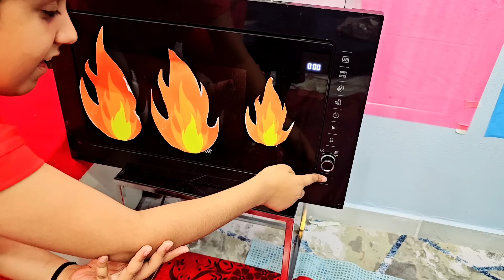الغرفة الحارة 🔥ضد الغرفة الباردة❄️ تحدي بين هيلين وهيفي ليش هيلين صارت تبكي😱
الغرفة الحارة ضد الغرفة الباردة
تحدي بين هيلين وهيفي
فيديو اليوم مختلف عن باقي الفيديوهات عملنا تحدي كتير حلو الحار ضد البارد مشاهدة ممتعة نتمناها لكم مع تحيات ليال سمرة